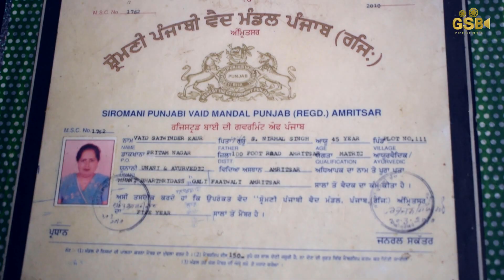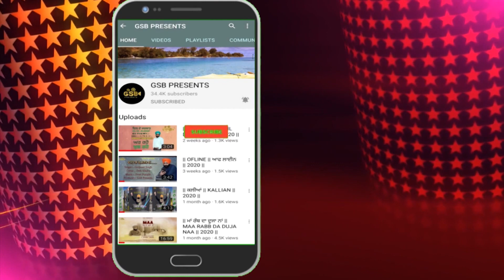|| DIL DE ARMAAN || 2020 || INTERVIEW || VAID SATWINDER KAUR ||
GSB PRESENTS :-
DIL DE ARMAAN
ANCHOR :- GURPREET SINGH BUNTY
GUEST :- VAID SATWINDER KAUR
DIRECTER & EDITOR :- AS KOHLI
ASSISTANT DIRECTER :- INDERJIT SINGH
CAMERA :- INDERJIT SINGH
CONCEPT :- GURPREET SINGH BUNTY
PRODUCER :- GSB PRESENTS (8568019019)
SPECIAL THANKS :-
HARPREET SINGH AMRITSAR
HAPPY SINGH AMBERSARIA
BIKRAM SOHAL